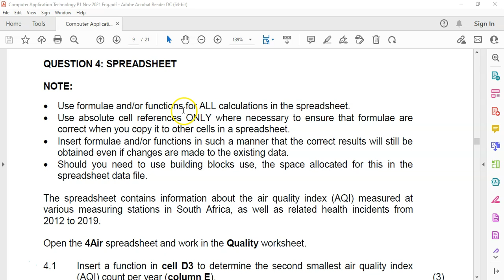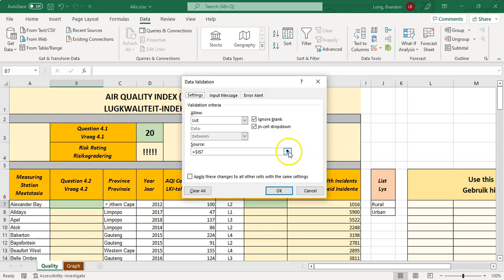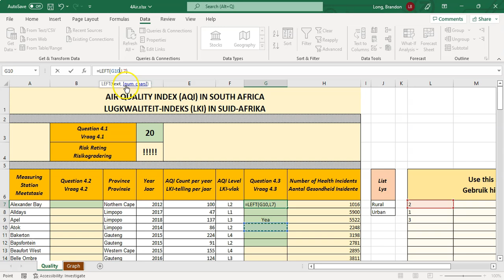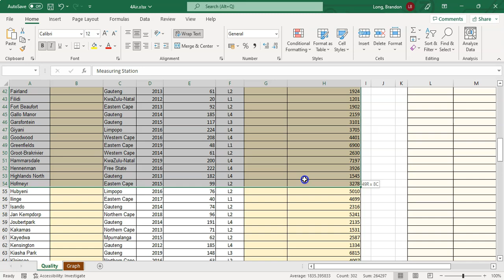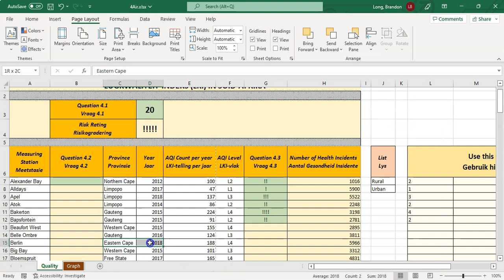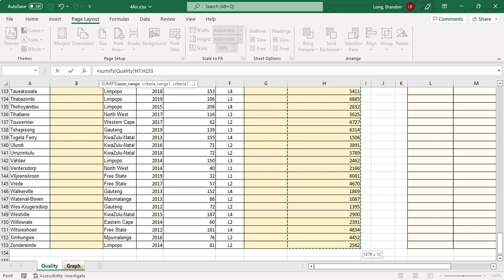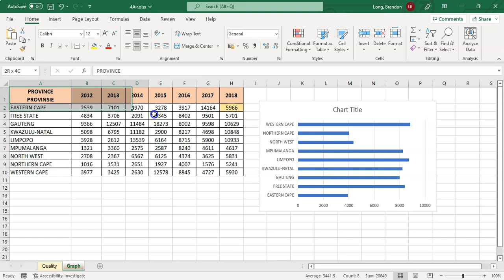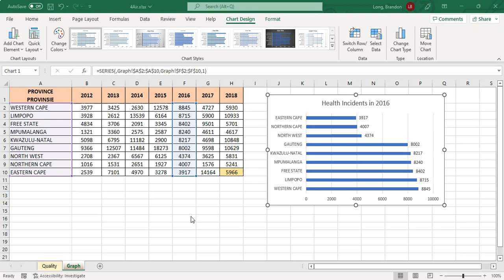Computer Applications Technology Grade 12 Paper 1 November 2021 Q4 - Excel Spreadsheet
The Computer Applications Technology (CAT) Grade 12 Paper 1 (Practical Exam) from November 2021 (National Senior Certificate) Walkthrough.
We cover Question 4 (Excel spreadsheet) which involves working with spreadsheet functions and formulas and calculations.

0:00 Introduction
0:20 Question 4.1
1:25 Question 4.2
2:28 Question 4.3
5:27 Question 4.4
6:14 Question 4.5
9:17 Question 4.6

CAT Grade 12 Paper 1 November 2021 Video Series